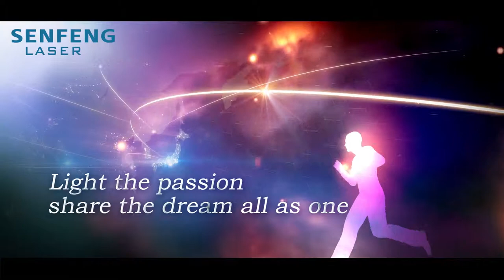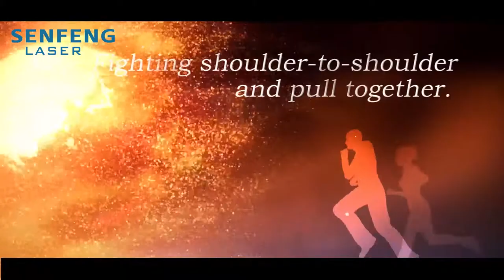SENFENG LASER -The journey of india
For the sake of sacrifice and ambition,dare to call the sun and moon for a new day.
2019-we are on the way.Looking forward to establishing a long-term cooperative relationship with you.